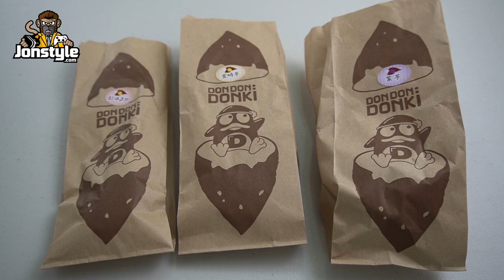【將將】唐吉軻德的地瓜真的好吃嗎?! 紅芋x金時芋x紫芋實測 | 西門町唐吉軻德「DON DON DONKI」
電 腦 配 備

主機板: 技嘉Z390M GAMING

記憶體: 16G DDR4-2666

硬碟: 512G SSD + 2TB

1. 禁止轉載營利之使用
2. 禁止放置自身頻道之使用